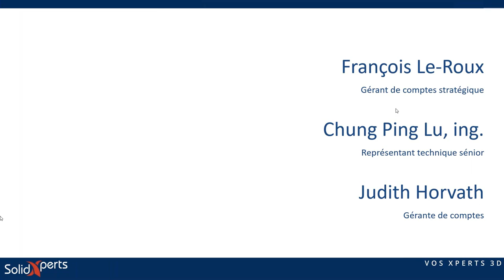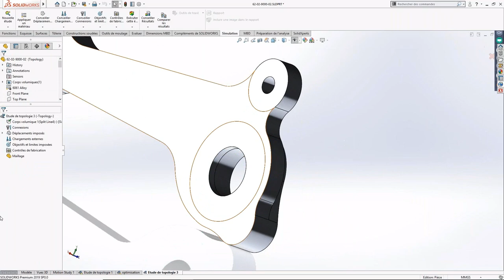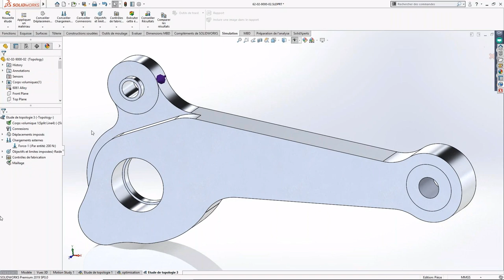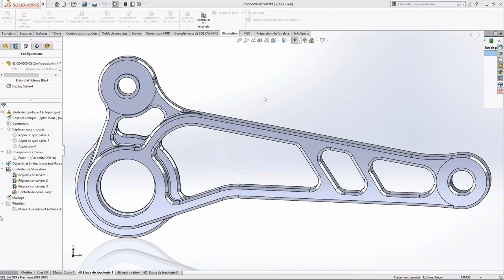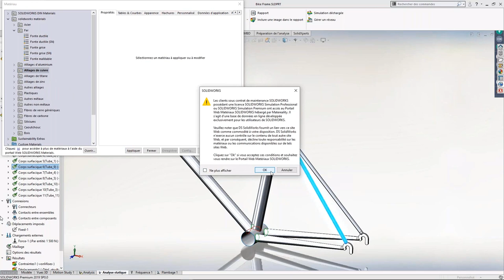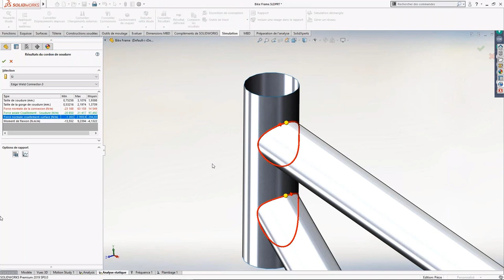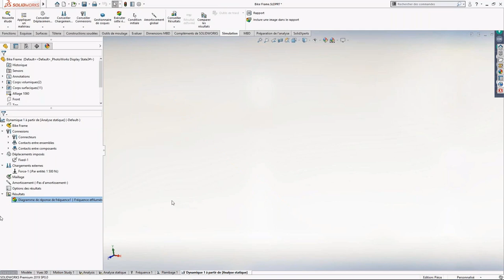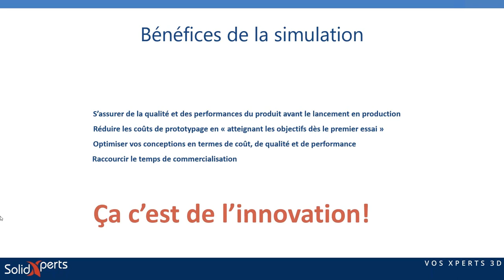Comment tirer profit des outils de SOLIDWORKS Simulation Professionnel